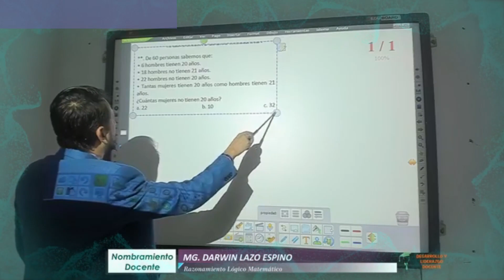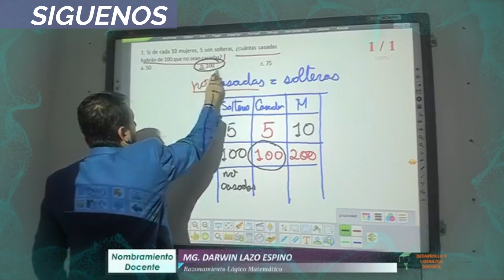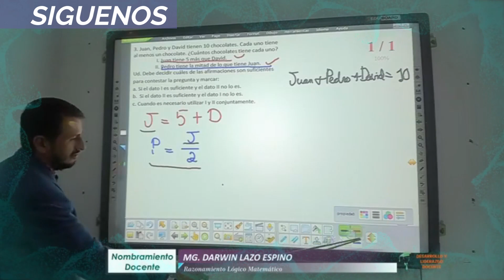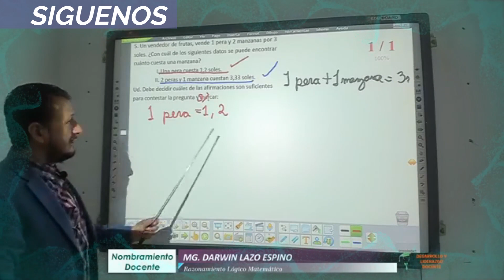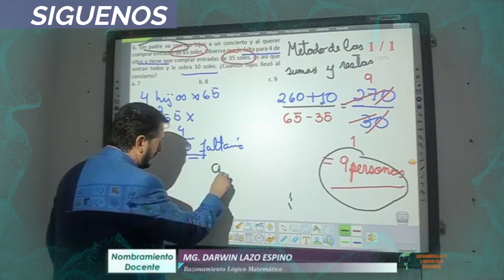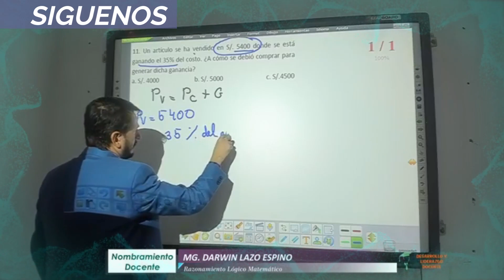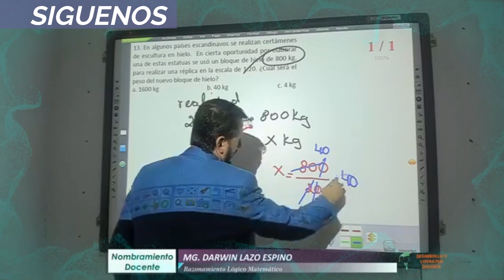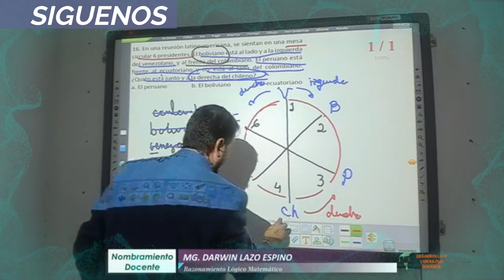RAZONAMIENTO LOGICO NIVEL 2: NOMBRAMIENTO DOCENTE 2021//CONTRATA DOCENTE 2022-2023//MINEDU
VIDEO GRATIS PARA RESOLVER LA SUB PRUEBA DE RAZONAMIENTO LOGICO//EXAMEN NOMBRAMIENTO DOCENTE 2021// CONTRATA DOCENTE 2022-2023